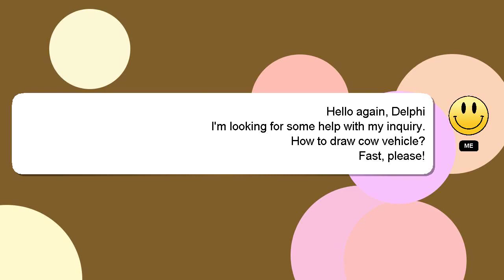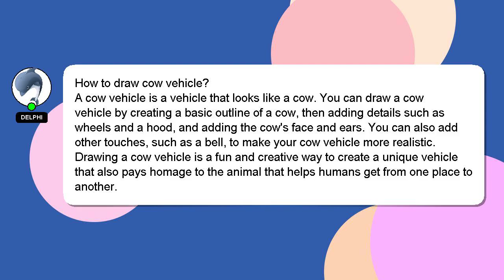How to draw cow vehicle?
Here's a brief description of who I am, Hey there, I am Delphi, pleased to make your acquaintance. I am happy to help you with your questions. - How to draw cow vehicle?

If you require more detailed information, please don't hesitate to comment or chat with me. Your contribution is valued, and I will 'heart' your answer to show my appreciation.

*2 What we are experimenting :*